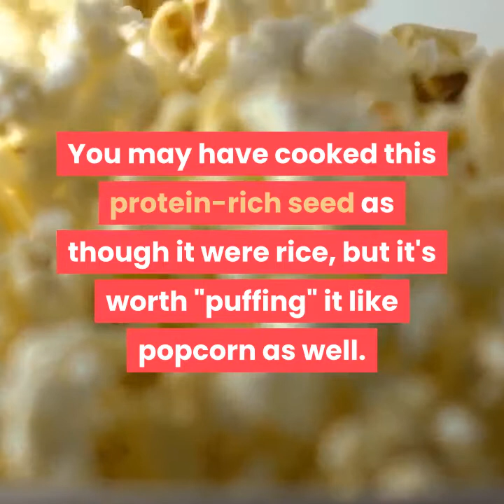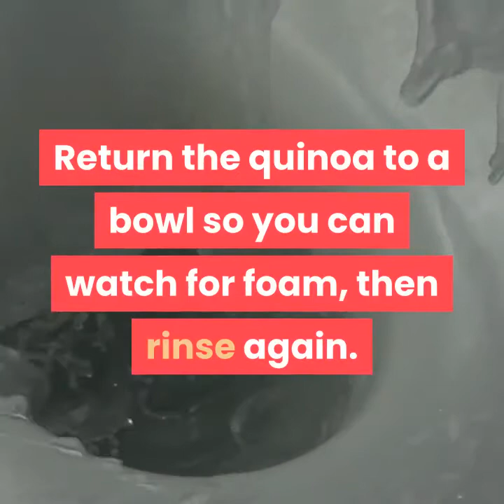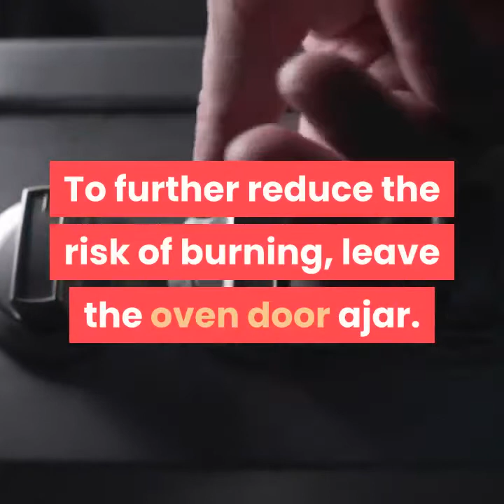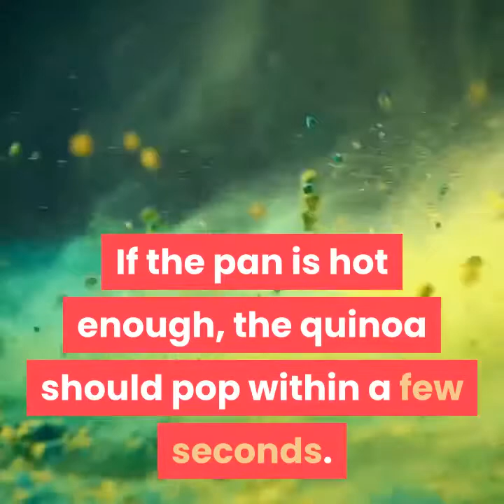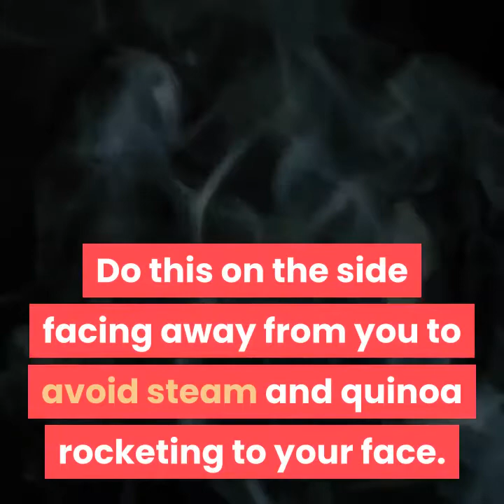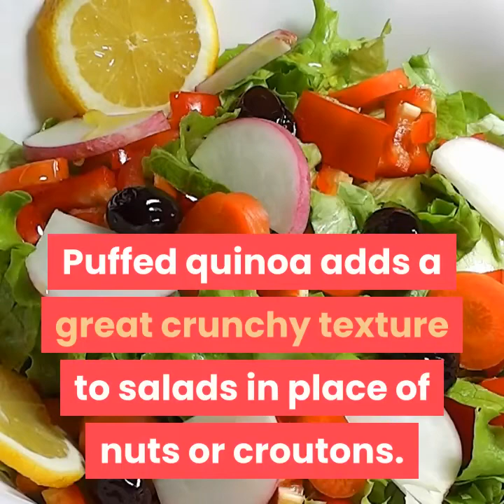how to puff quinoa | quinoa recipes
How to Puff Quinoa.
Quinoa has long been a staple crop of the Andes region, but only recently made waves in the rest of the world. You may have cooked this protein-rich seed as though it were rice, but it's worth "puffing" it like popcorn as well. This is a quick, low-effort recipe — especially if the quinoa is pre-rinsed — that makes a good snack or topping.

Part 1 Rinsing the Quinoa (Optional).
1. Decide whether to rinse. All quinoa naturally produces bitter substances called saponins. Most companies treat the quinoa to remove most of the saponins before they reach the store, but there may still be a faint biter taste. Rinsing will remove this, but you'll have to wait at least half an hour for the seeds to dry.
If you decide not to rinse, skip down to the puffing instructions.
2. Rinse the quinoa in a bowl. Place the quinoa in a bowl. Fill it with cold water. If the quinoa still contains saponins, foam will form on the surface.
3. Pour the quinoa through a strainer. Empty the bowl into a fine mesh strainer. Hold it under cold running water to remove the foam.
4. Repeat until foam stops forming. Return the quinoa to a bowl so you can watch for foam, then rinse again. The quinoa is ready once no more foam forms on the surface, and the seeds all remain in the bottom of the bowl.
5. Set your oven to the lowest temperature. Set your oven to "warm" or to the lowest temperature setting. There's no need to wait for preheating — just continue to the next step.
6. Dry your quinoa in the oven. Spread out the wet quinoa on a dry baking tray. Check every ten minutes and stir to break up large clumps. Remove when completely dry. This usually takes thirty to sixty minutes.
To further reduce the risk of burning, leave the oven door ajar.
You can move on to the stovetop before the quinoa is completely dry. You'll just have to wait for the moisture to evaporate before the quinoa pops, which can take 10–30 minutes.

Note :
Acknowledgements